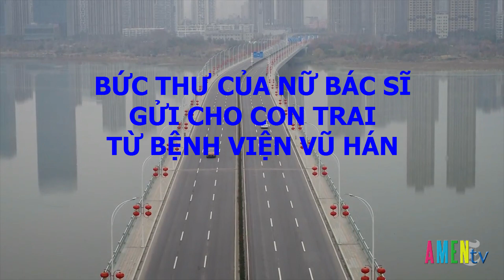BỨC THƯ CỦA NỮ BÁC SĨ GỬI CON TRAI TỪ BỆNH VIỆN VŨ HÁN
"... Xin lỗi con trai, hãy nghĩ rằng cuộc chia ly ngắn ngủi của ta sẽ làm nên tiếng cười của hàng triệu gia đình con nhé..."